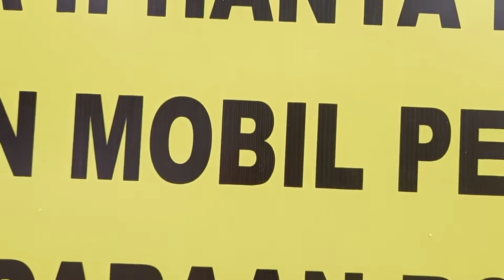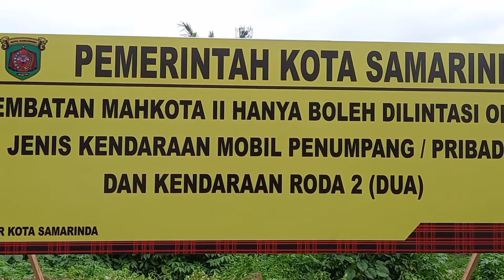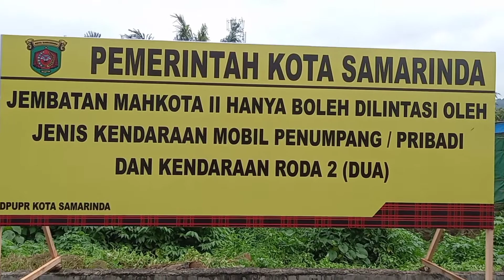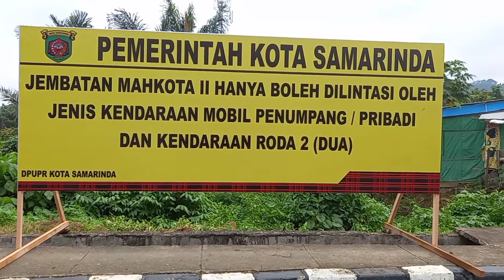JEMBATAN MAHKOTA DUA SAMARINDA KEMBALI DI BUKA